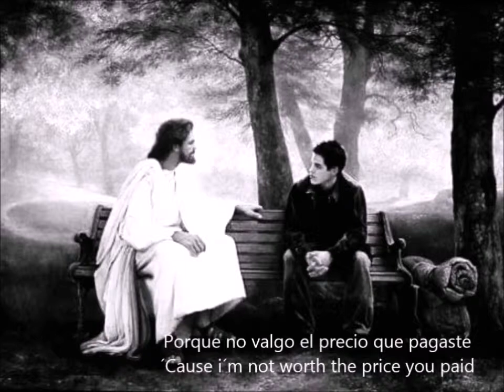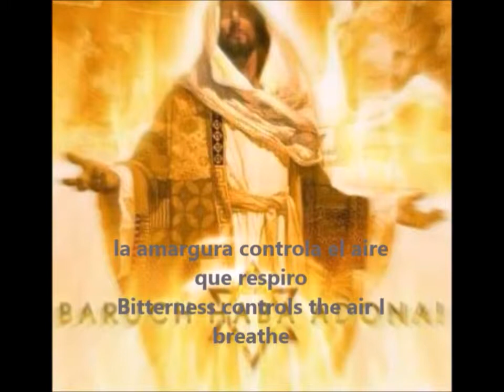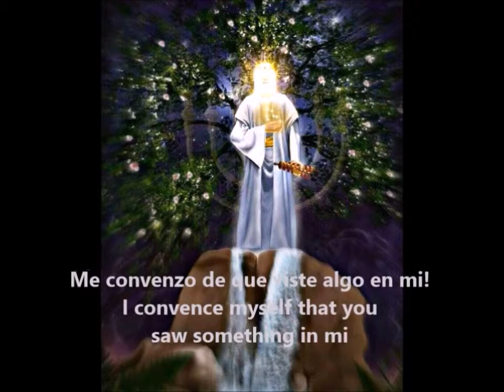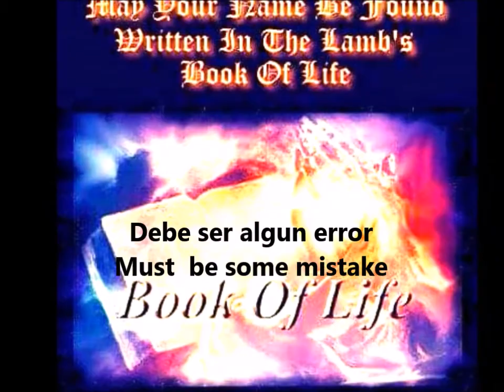Seventh Day Slumber - My Struggle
Must be some mistake
'Cause I'm not worth the price you paid.
With every passing hour
I convince myself that you saw something in me.
But I can hear them still,
As the whispers laced with hatred fill the room.
Guess I'm wasting my time
How could you love a man like me?

Lord I need your strength
'Cause I am weak and falling to my knees.
Who is on my side?
'Cause I can't tell my friends from enemies.
Filling up with pain.
Bitterness controls the air I breathe.
What am I fighting for?
Do you have a plan for me?

With every…